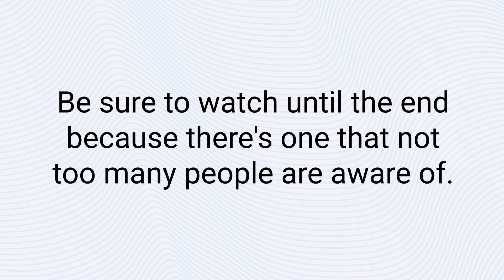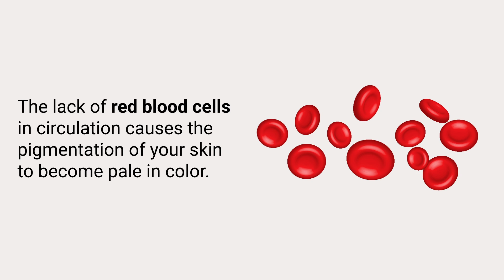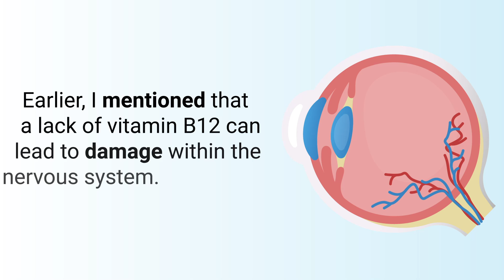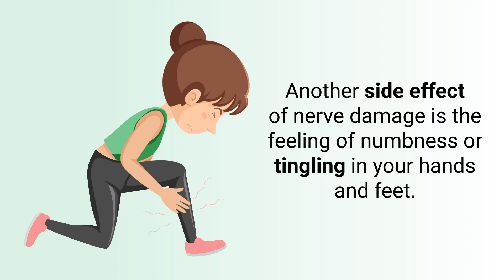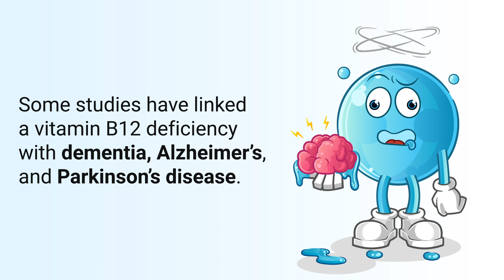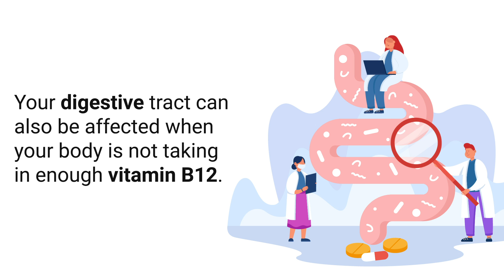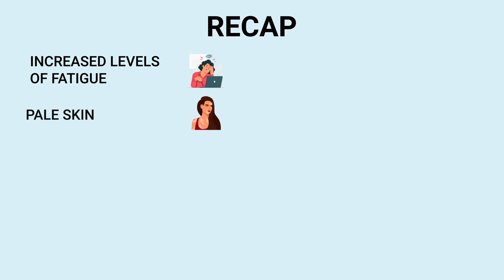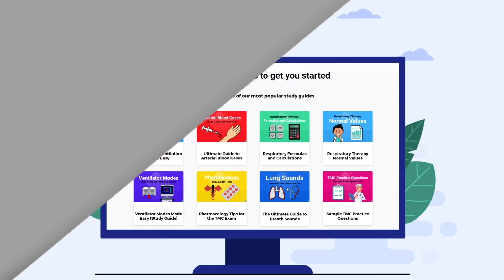⚠️ Top 10 DANGERS of Vitamin B12 Deficiency ▶ BEWARE ❗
What are the most common DANGERS that can occur with a Vitamin B12 deficiency? Watch this video to find out!

➡️ Increased Levels of Fatigue
Fatigue is one of the most common signs of vitamin B12 deficiency because this vitamin is involved in the production of red blood cells. Red blood cells contain a property known as hemoglobin which transports oxygen to all of the other cells and tissues of the body.

➡️ Pale Skin
The skin of those who are deficient in vitamin B12 tends to have a pale or slightly jaundiced appearance.  This sign is also due to the role that vitamin B12 plays in the production of red blood cells. The lack of red blood cells in circulation causes the pigmentation of your skin to become pale in color.

➡️ Mood Swings
Studies found that people who are deficient in vitamin B12 have higher homocysteine levels, which can cause damage to brain tissue and interrupt the signals that travel to and from the brain. This can lead to mood swings and emotional instability.

➡️ Dizziness
A vitamin B12 deficiency leads to anemia, which can result in feelings of shortness of breath. Over time, this can make you feel weak, lightheaded, and off-balance. Again, it all goes back to a lack of production of red blood cells in the body.

➡️ Blurred Vision
Earlier, I mentioned that a lack of vitamin B12 can lead to damage within the nervous system. This includes the optic nerve which is a bundle of more than 1 million nerve fibers that transmit sensory information for vision to occur.

➡️ Tingling in Your Hands or Feet
As you can see, nerve damage is quite common with a vitamin B12 deficiency. Another side effect of nerve damage is the feeling of numbness or tingling in your hands and feet. Vitamin B12 plays an important role in the production of myelin.

➡️ Difficulty Concentrating
This is known as a cognitive impairment which means that you may have a hard time concentrating, thinking, or reasoning. It can even include memory loss as well. Some studies have linked a vitamin B12 deficiency with dementia, Alzheimer’s, and Parkinson’s disease.

➡️ Changes in Mobility
If left untreated, it can disrupt your coordination and balance, which can lead to serious injuries that result from falls. Once again, this occurs as a result of nerve damage caused by a lack of vitamin B12.

Your digestive tract can also be affected when your body is not taking in enough vitamin B12. With fewer red blood cells, there is less oxygen reaching your gut. A lack of oxygen in this area can result in nausea and diarrhea.

➡️ Mouth Pain
If you've noticed that your tongue is swollen, inflamed, or red in appearance, this is a condition known as glossitis. This condition often occurs when a vitamin B12 deficiency is present. The inflammation in your mouth can be painful and unpleasant, and even affect the way you talk or eat.

⏰TIMESTAMPS
0:00 - Intro
1:06 - Increased Levels of Fatigue
1:53 - Pale Skin
2:32 - Mood Swings
3:01 - Dizziness
3:20 - Blurred Vision
4:14 - Tingling in Your Hands or Feet
4:58 - Difficulty Concentrating
5:30 - Changes in Mobility
6:01 - Loss of Appetite
6:32 - Mouth Pain